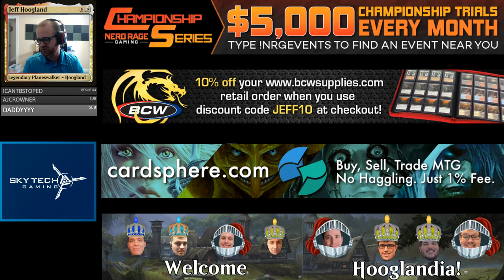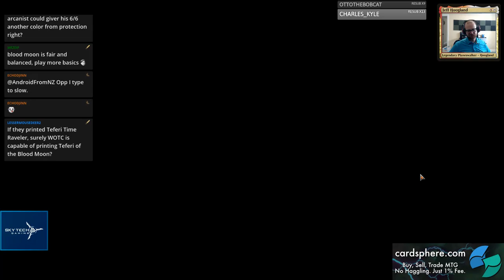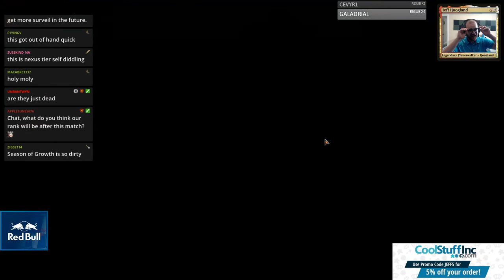Naya Feather - Standard - July 24th, 2019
4 Adanto Vanguard (XLN) 1
2 Clifftop Retreat (DAR) 239
4 Defiant Strike (WAR) 9
3 Domri's Ambush (WAR) 192
4 Dreadhorde Arcanist (WAR) 125
4 Feather, the Redeemed (WAR) 197
4 Gods Willing (M20) 19
4 Gruul Spellbreaker (RNA) 179
3 Reckless Rage (RIX) 110
2 Rootbound Crag (XLN) 256
4 Sacred Foundry (GRN) 254
2 Season of Growth (M20) 191
2 Shock (M19) 156
4 Stomping Ground (RNA) 259
4 Sunpetal Grove (XLN) 257
4 Temple Garden (GRN) 258
2 Temple of Triumph (M20) 257
4 Tenth District Legionnaire (WAR) 222

2 Flame Sweep (M20) 139
3 Fry (M20) 140
3 Gideon Blackblade (WAR) 13
2 Lava Coil (GRN) 108
1 Reckless Rage (RIX) 110
1 Shock (M19) 156
3 Tocatli Honor Guard (XLN) 42